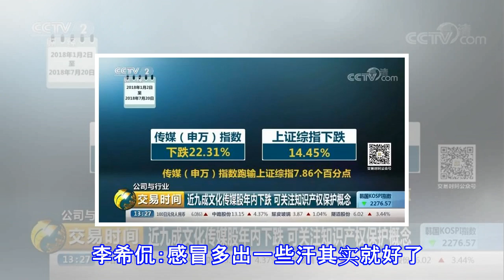明星制造幕后推手多挣钱?有艺人未出道估值超3亿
明星制造幕后推手多挣钱?有艺人未出道估值超3亿 央视财经 07月28日 19:47 关注 确定不再关注此人吗 确定取消 摘要： 《偶像练习生》和《创造101》一时间，他们被粉丝热捧，媒体聚焦，背后的经纪公司，也成为资本追逐的热点，行业现状如何？ 今年上半年，两档火爆的网络综艺节目——《偶像练习生》和《创造101》，第一次让国内还未出道的“准艺人”们，出现在了大众视野。一时间，他们被粉丝热捧，媒体聚焦，背后的经纪公司，也成为资本追逐的热点，行业现状如何？ 央视财经记者进行了相关调查  探秘综艺节目制作：艺人如何“被生产” 第一次见到李希侃，是在他公司的舞蹈教室里。在完成了一天的工作之后，他的感冒...